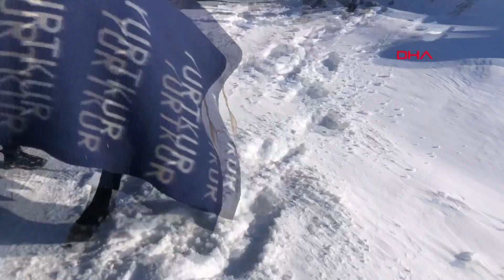Eksi 22 Derecede At Yarışı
Kars'ın Selim ilçesinde eksi 22 derecede at yarışı düzenlendi. Karlı zeminde yapılan yarış, ilginç görüntülere sahne oldu.
Bedir ALTUNOK/KARS, (DHA)-